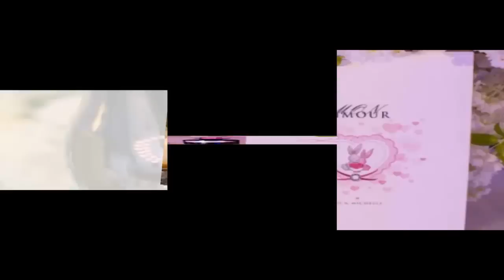Đám cưới lung linh đến từng chi tiết của cặp đôi Trần Hiểu - Trần Nghiên Hy - Tin tức của sao